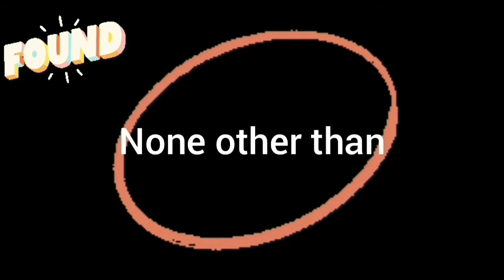Untold story of Dr. APJ Abdul Kalam | Fantastic three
Inspirational Stories|ஊக்கமளிக்கும் கதைகள்
Inspirational Stories for Inspiration|உத்வேகத்திற்கான உத்வேகம் தரும் கதைகள்
Dr.A.P.J Abdul Kalam Untold Story|Dr.A.P.J அப்துல் கலாம் சொல்லப்படாத கதை
real Inspiration|உண்மையான உத்வேகம்

Special thanks to our voice-Praysheya
                                       Content-P.Priyanthi
                                         Editor-Joshua